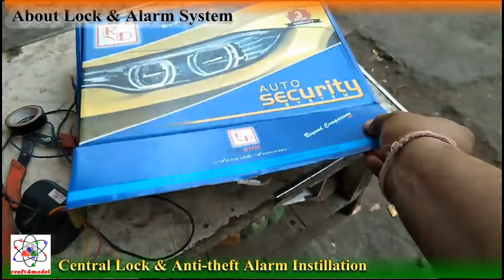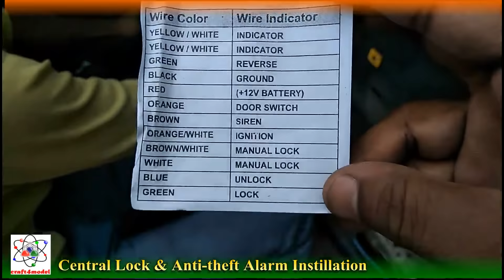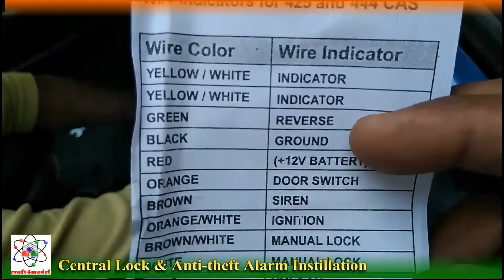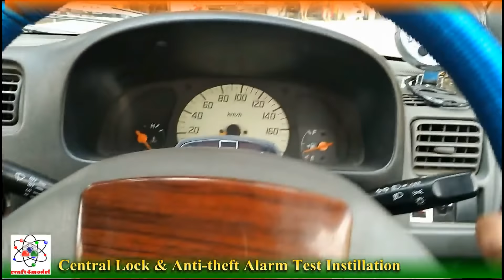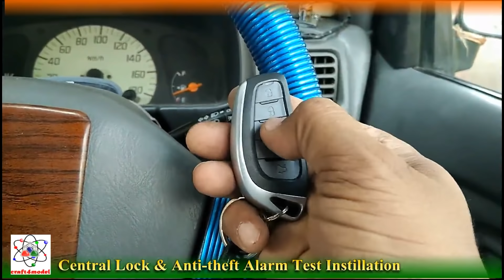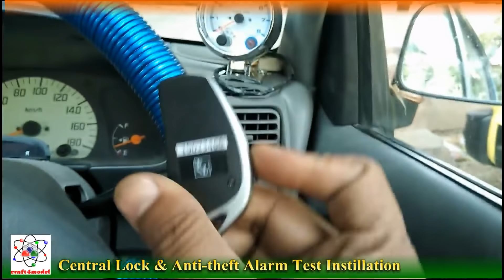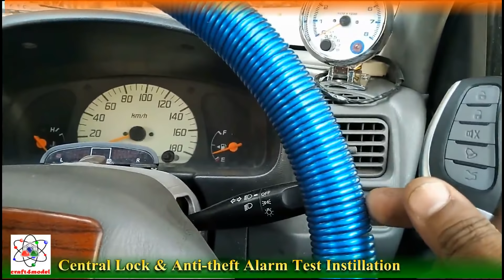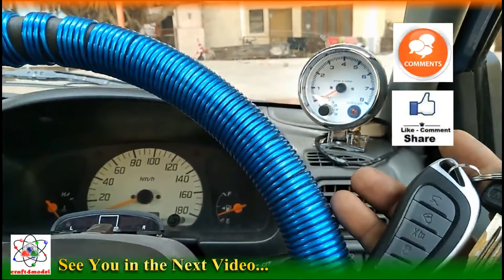Maruti Alto Central Lock and Anti theft Alarm System Installation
Cost of this Central Lock system is 3200 Rs + Shipping for buying or trade related information for this Central Lock system you can call/whats app at .

In this video, we are going to show and explain how anyone can install Central Lock and Anti theft Alarm System in his/ her car,
we hope this will help you to understand more about your loving Car.